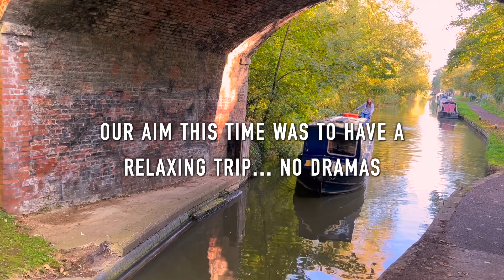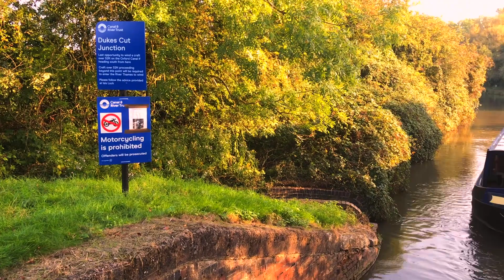Episode 044 - Back on the Water (The Oxford Canal)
And now, at last we return with a new canal video - this time we are exploring the beautiful Oxford Canal.  In this episode we pick up the hire boat and start our journey northwards.